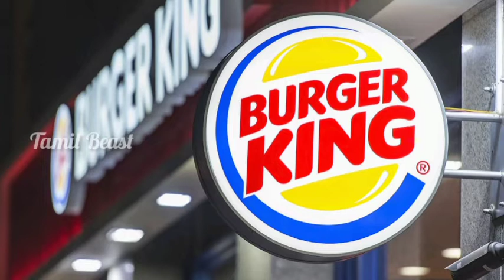Mia Khalifa story ❤️ | தமிழ்